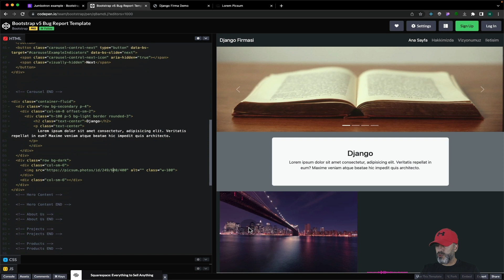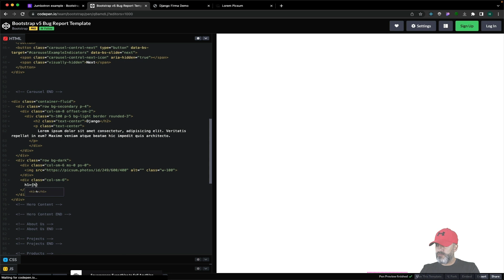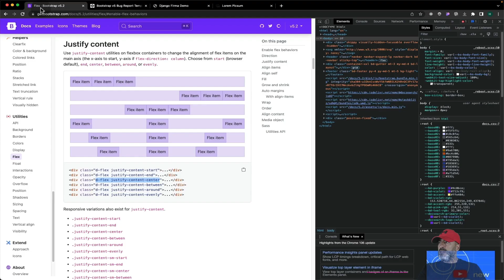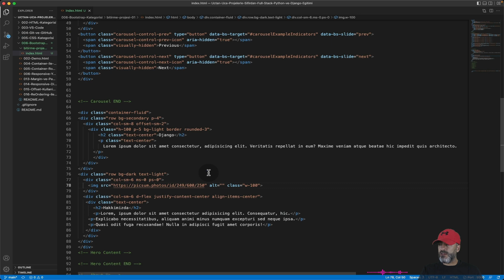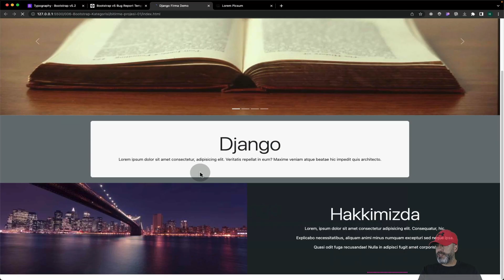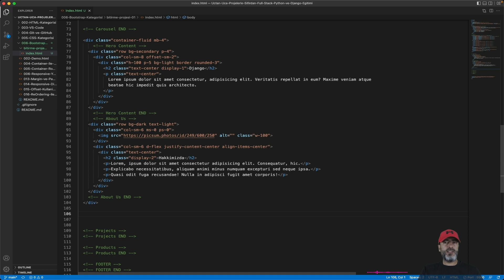020 - Bootstrap Proje1 *Bölüm3 - Yeni Başlayanlar için 30+ Ders ile Bootstrap5 Eğitimi